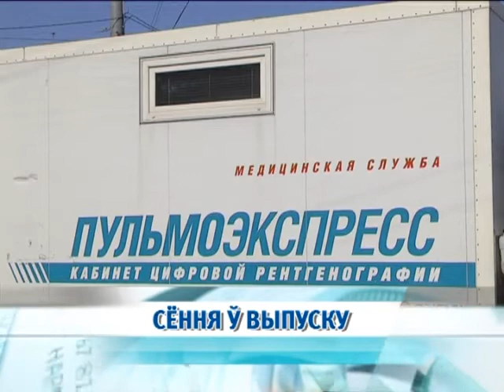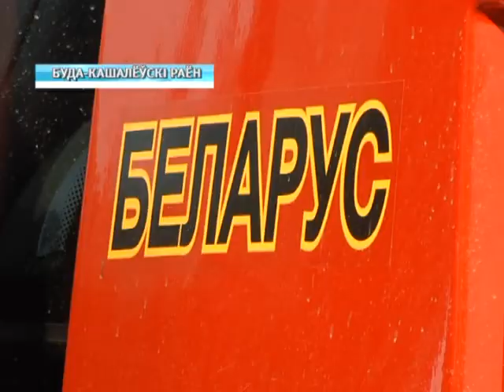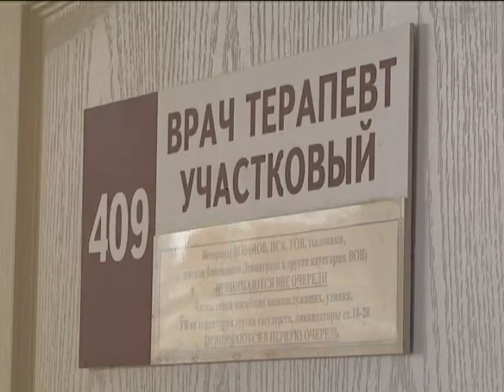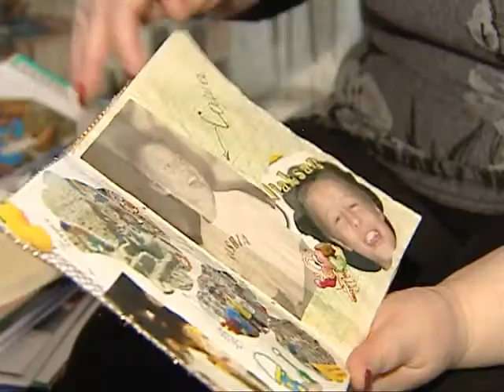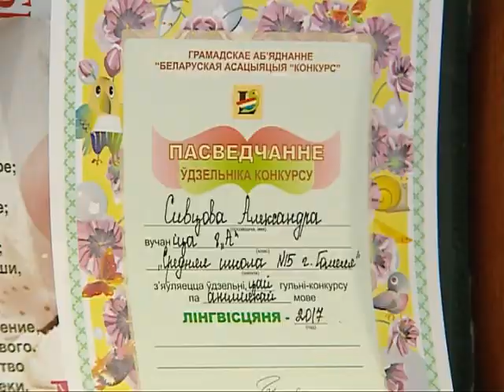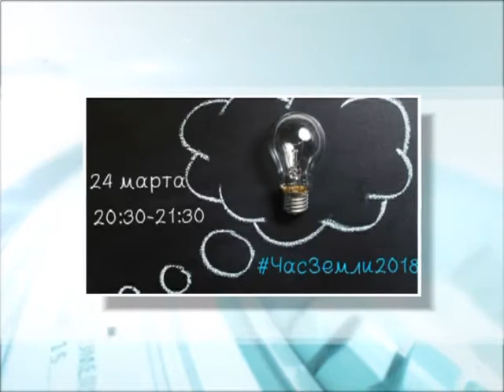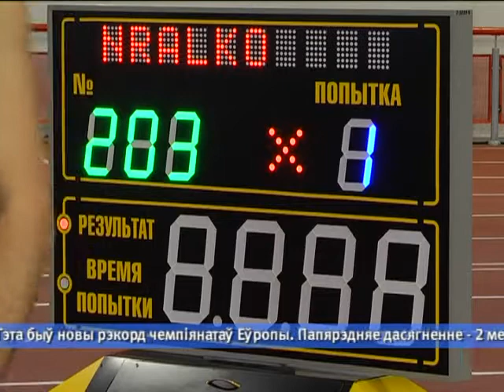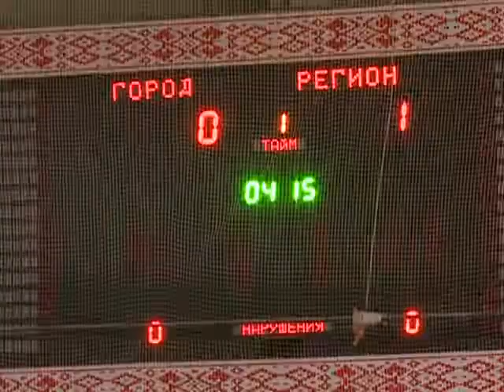24 03 2018 НОВОСТИ